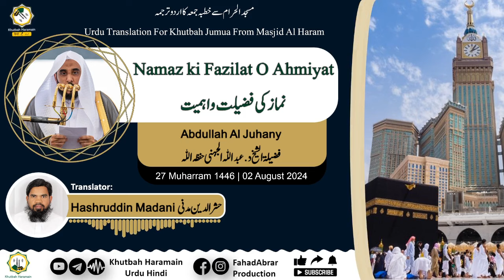Khutbah-Makkah 02-Aug-24 | Namaz ki Fazilat O Ahmiyat | نماز کی فضیلت واہمیت